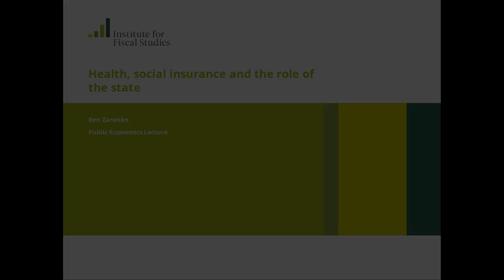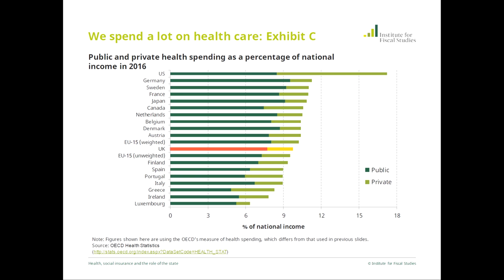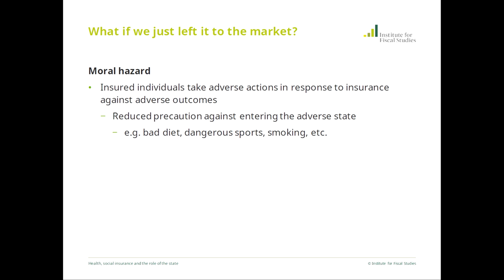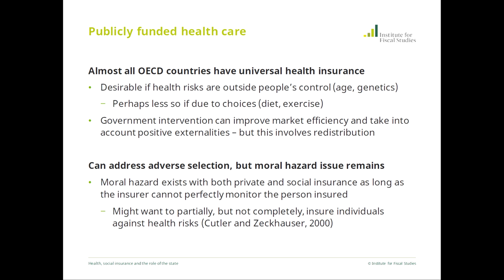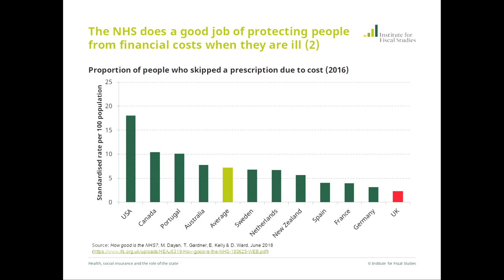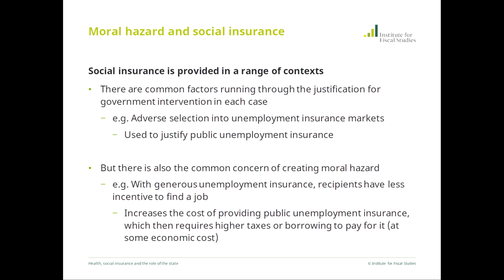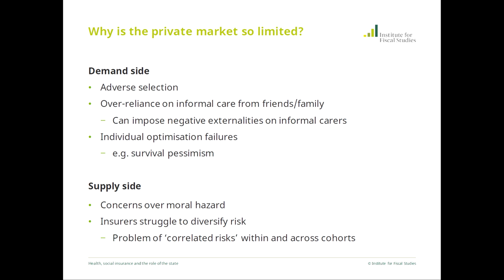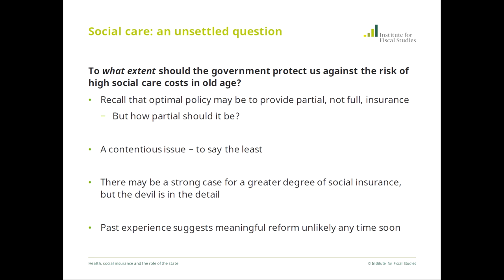Health, social insurance and the role of the state, Ben Zaranko, Institute for Fiscal Studies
This presentation was given at the IFS public economics day in January 2019. The materials are particularly aimed at undergraduate economics students, and deal with a range of topics in public economics.